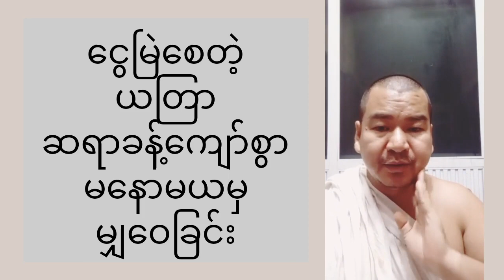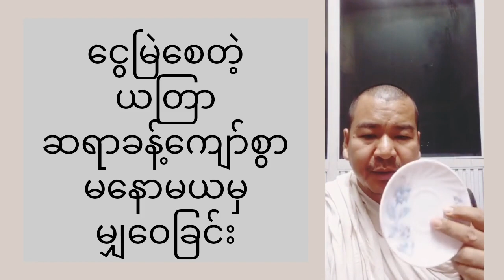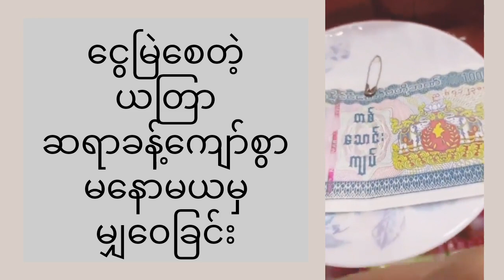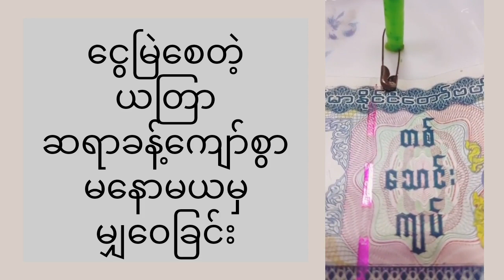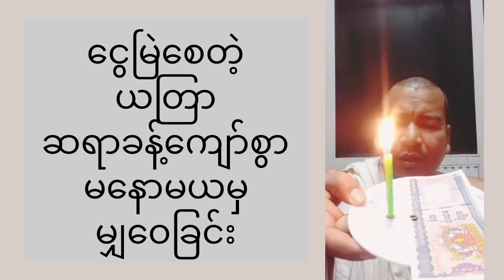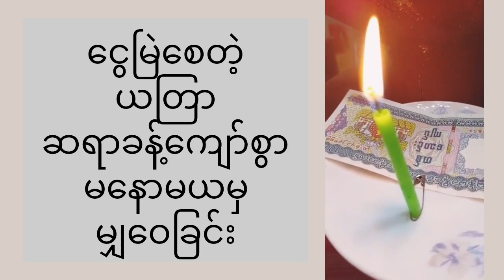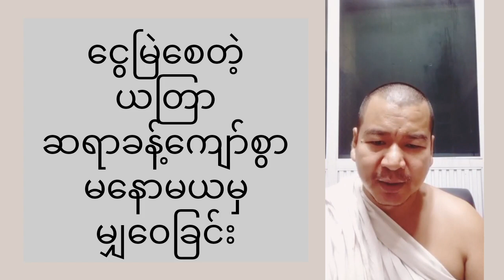ငွေထွက်ကြမ်းနေသူများအတွက် ငွေမြဲယတြာ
ငွေမြဲယတြာ